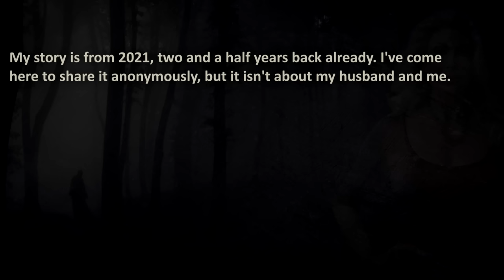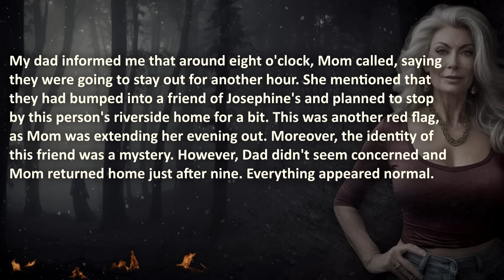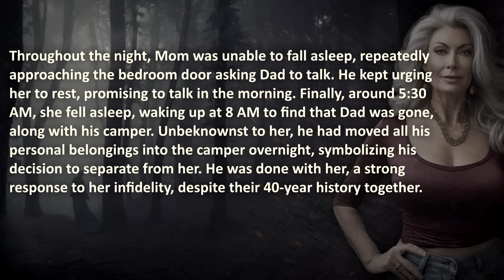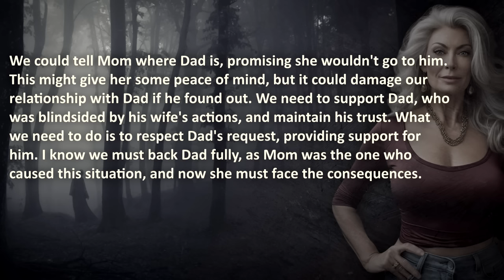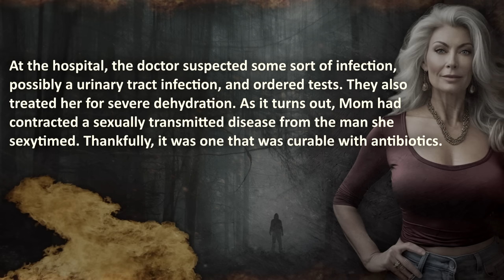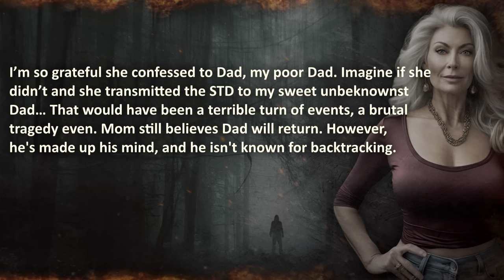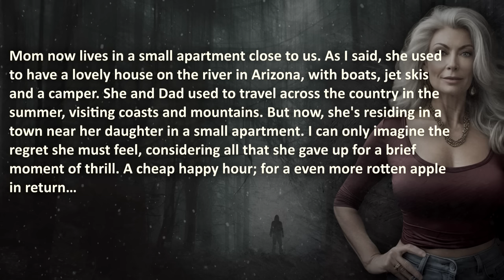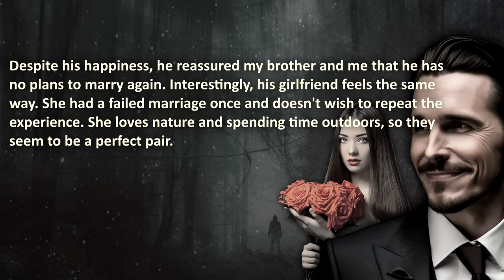Wife of 38 Years Regrets Cheating with Young Simp... And Catches The UNTHINKABLE…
"Age; doesn’t always equate to wisdom or good decisions, as cheating wife ditched the mister.. But caught a dangerous blister... "

00:00 – "Introduction"
00:54 –  “Part 1” – Start Story…
10:54 –  “Part 2” –  Comments
12:59 –  “Part 3” –  Cheater’s Details…
18:24 –  “Part 4” –  Aftermath, Last update…

🔥 WARNING: this cheating revenge story might be upsetting to cheaters.

Royal AI is a Entertainment Youtube Channel prioritizing a High Quality Standard, by creating your experience with Artificial Love and Passion❤️. Before we reach the Singularity, we Guarantee to share the Best Revenge and Relationship Stories.

The Royal A.I. Community does advocate maturity and level-headedness before getting revenge. This episode is shared for your entertainment, nothing else.

Special gratitude goes to the youtube channel 'Find Your Alpha' for covering O.P.'s story in it's original format. This format is edited differently. His unique content is as entertaining as informative for the modern man. Be sure to check it out.